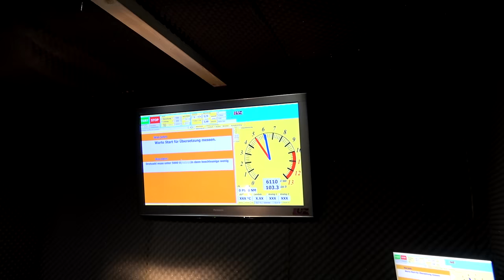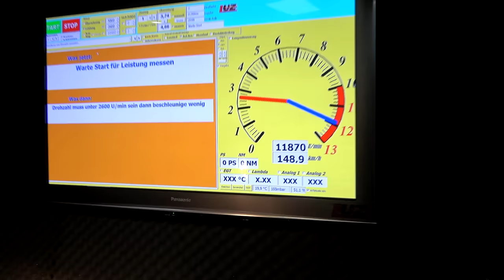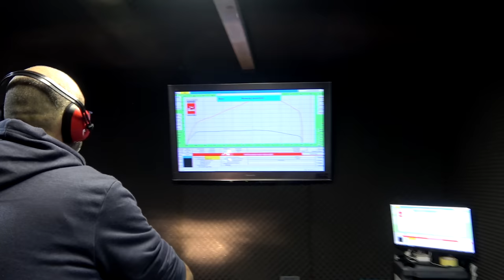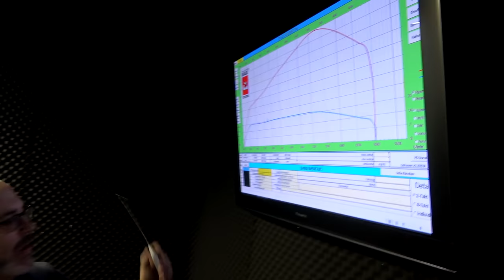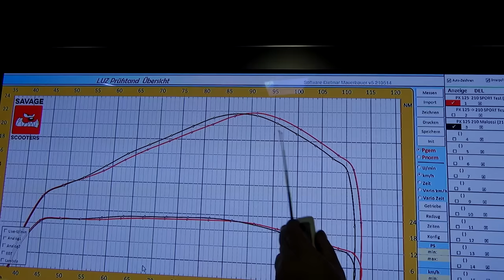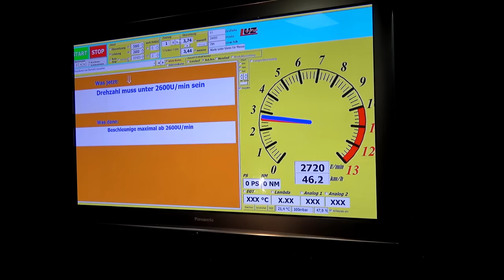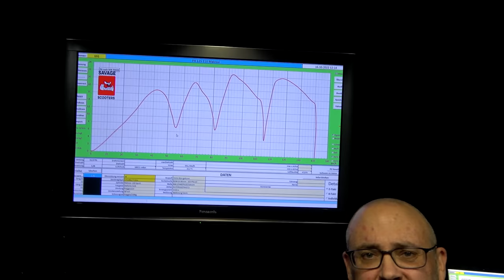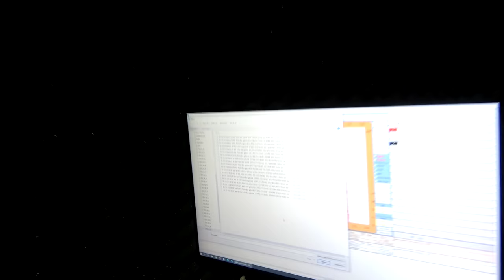WAS DRÜCKT ER - PX125 Motor mit 210 Malossi Sport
Das Conversion Projekt steht mit dem ersten Motor auf dem Prüfstand.

BGM 60mm Kurbelwelle - 125er Pleuel
210 Malossi Sport
BGM Superstrong 24
200er Getriebe Original